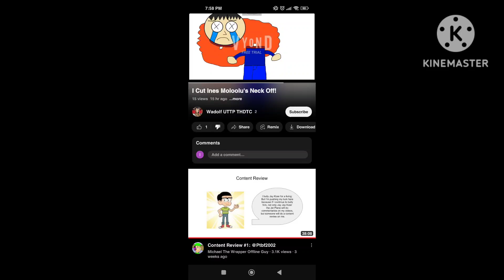Calling Out Wadolf UTTP THDTC For Cutting My Neck Off!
Wadolf UTTP THDTC, If Your Watching This, Your So Caught In 4K!